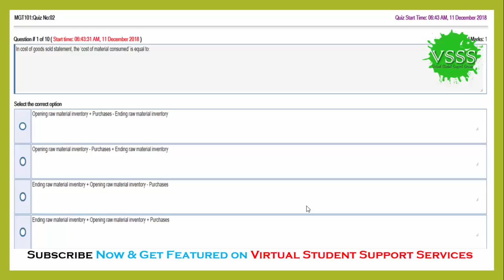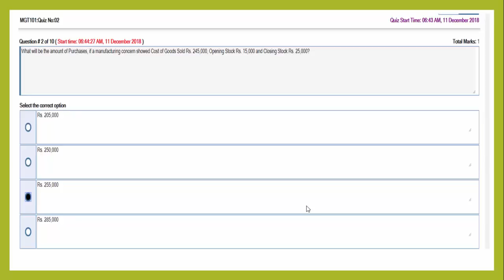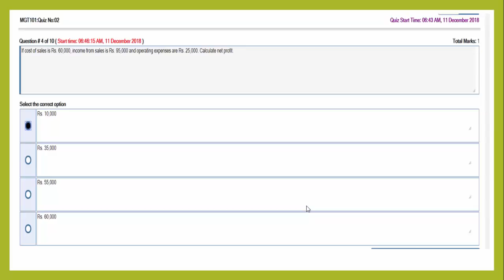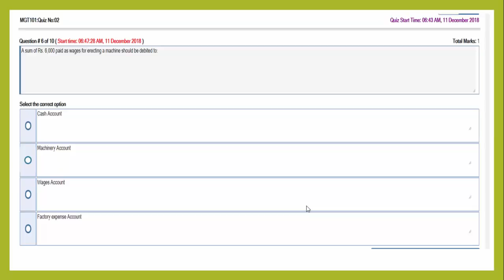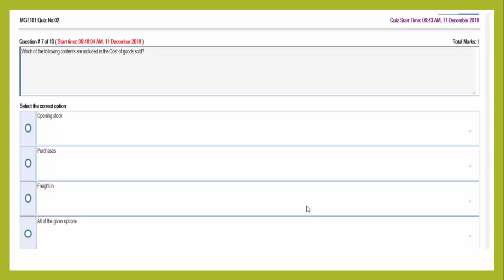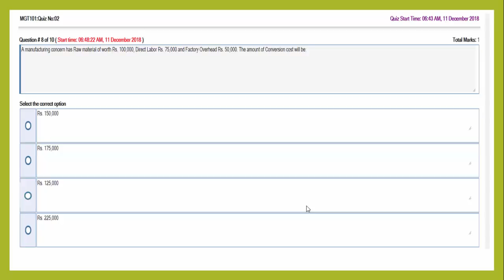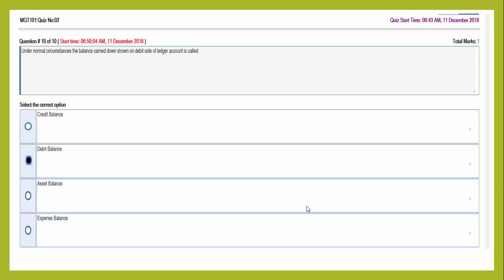SOLUTION Quiz No. 2 (MGT101 – Financial Accounting) Fall 2018